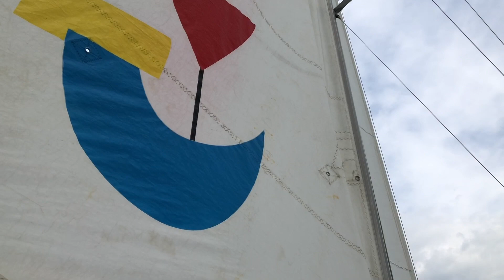Burriana 18 19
Vídeo de la salida a Burriana de 6º de primaria del curso 2018-19